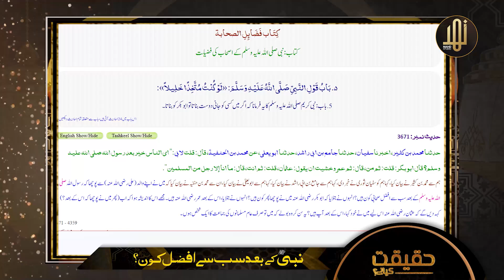RasoolAllah (ﷺ) K Baad Sab Sy Afzal Kon ? || Mufti Atiq ur Rehman Alvi || Nahd Studio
سیدنا علی رضی سے محبت کا دم بھرنے والے سنیں !